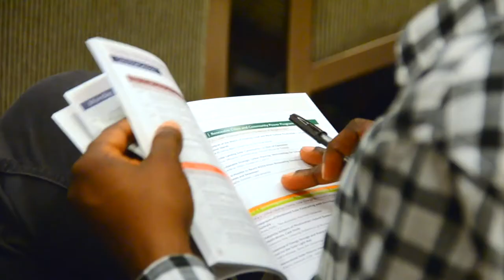Cédric Philibert: Decarbonising the Heating and Industry Sector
Decarbonisation of "energy" often only refers to the electricity sector. Cédric Philibert describes what can be done to decarbonise heating, transportation and the industry sector. Music: "Fingers feeling better" by Smiling Cynic